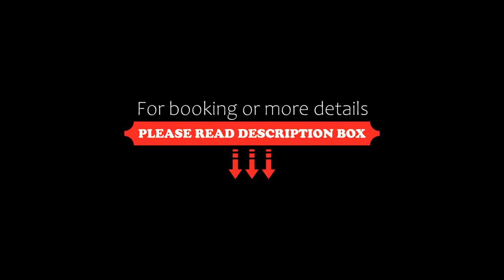Original Sokos Hotel Arina Oulu, Oulu, Finland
About Property:
This property is 8 minutes walk from the beach. This central hotel is 5 minutes’ walk from of Oulu Train Station. Its popular restaurant Bistro Frans & Camille offers classic French countryside dishes while Amarillo restaurant serves Mexican dishes. The hotel has 2 saunas.
Free Wi-Fi, a minibar and TV with premium channel options are standard at Original Sokos Hotel Arina Oulu. Each room has a safety deposit box and a private bathroom with a batht...
Property Type: Hotel
Address: Pakkahuoneenkatu 16, 90100 Oulu, Finland
Searching For
1. Original Sokos Hotel Arina Oulu - Oulu - Finland
2. Original Sokos Hotel Arina Oulu - Oulu - Finland Address
3. Original Sokos Hotel Arina Oulu - Oulu - Finland Rooms
4. Original Sokos Hotel Arina Oulu - Oulu - Finland Amenities
5. Original Sokos Hotel Arina Oulu - Oulu - Finland Offers and Deals
Audio Credit:
Track Title: Reasons To Hope
Artist: Reed Mathis